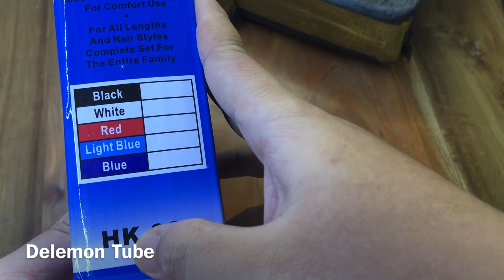Alat Cukur Rambut Profesional | Happy King Proclipper HK 900 | Hair Trimmer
Cocok untuk anda pakai sendiri